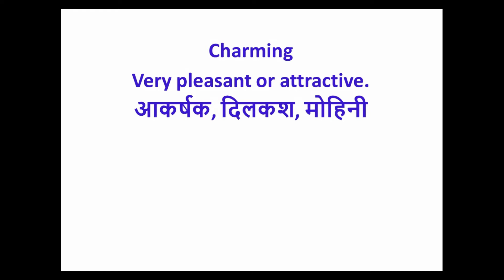charming meaning in hindi|hindi meaning of charming | charming ka matlab kya hota hai hindi mai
2.1000 daily use English verbs with Hindi meaning |list of English verbs |English verbs with hindi

Happy learning English.